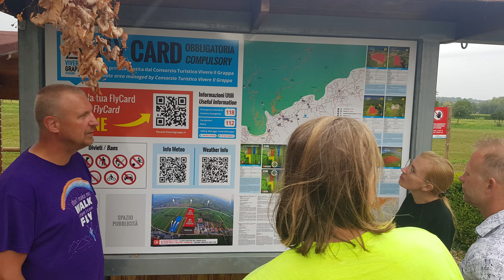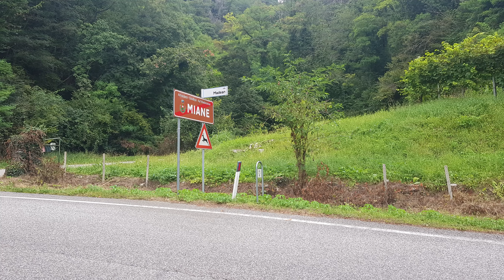Radom -Tolmin - Bassano 2023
Wyjazd paralotniowy przez Air Show w Radomiu, potem na Tolmin i Bassano z
Wspaniali ludzie emocje chwile rozmowy muza
Dziękuje